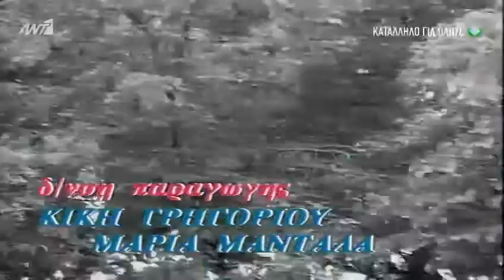Εκείνες κι Εγώ - Επεισόδιο 48 - "Τσιγγάνα μαυρομάτα"